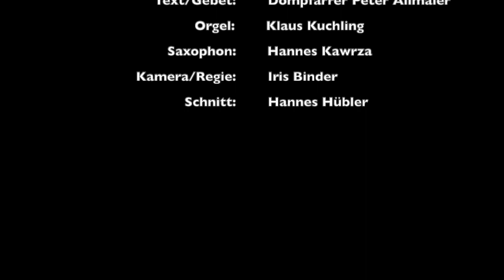Gebetsimpuls aus der Domkirche Klagenfurt am 14. Oktober 2020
Dompfarrer Peter Allmaier
Hannes Kawrza (Saxophon) und Klaus Kuchling (Marienorgel)